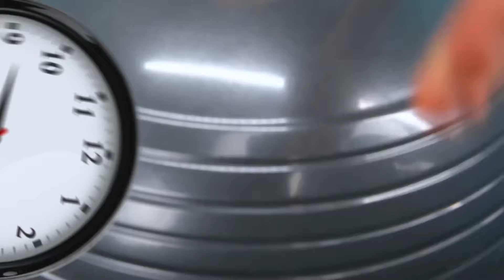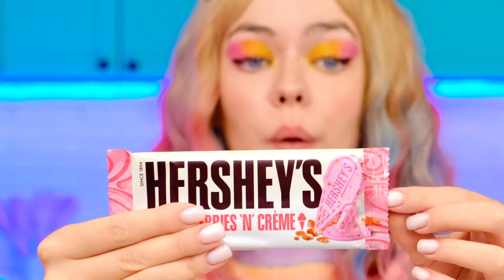Rica VS Pobre VS Mega Rica Alimento Desafío | Momentos Divertidos por 4Fun Challenge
¡No siempre importa lo cara que sea la comida! ¡Únete al nuevo desafío!